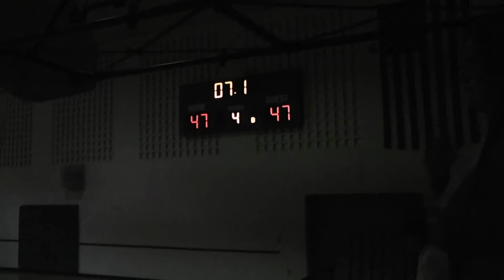Thunder VS WCLL 12/7/2011